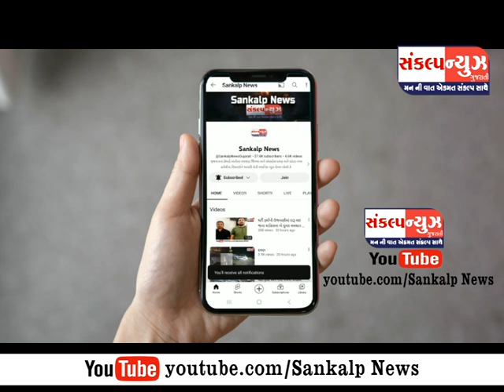વલસાડ ના ધોબી તળાવમાં એક ઈસમે નોકરીએ જતો યુવાનને માર્યો...